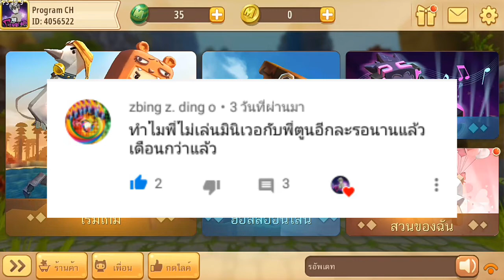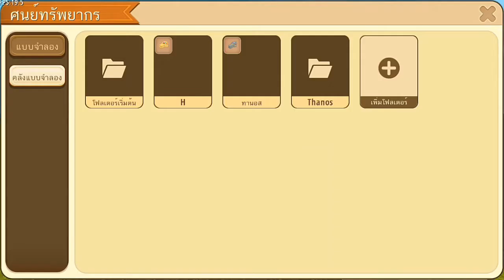สร้างอาวุธที่โหดที่สุดในจักรวาล : ถุงมือธานอส ( Miniworld )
Program Start ! ❤ ❤ ❤ ❤ ❤ ❤ ❤ ❤ ❤ ❤ ❤

สวัสดีครับ 😜 ยินดีต้อนรับสู่ โลก Program ❤
กรุณาลัดเข็มขัดนิรภัยให้เรียบร้อย🎗 เราจะไปสู่ความสนุกกัน🌫

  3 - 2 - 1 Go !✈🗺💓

ส่งแฟนอาร์ต ทาง line ID vetun007 🎊❤

หากชอบคลิปผมอย่าลืมนะ

กด Like
กด Shared

แคสเตอร์

ขอบคุณทุกคนครับ แล้วเจอกัน ❤ ❤ ❤ ❤